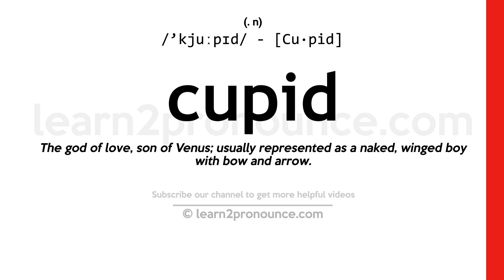Pronunciation of Cupid | Definition of Cupid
Cupid pronunciation | How to pronounce Cupid in English?
/`kjuːpɪd/
Meaning of Cupid | What is Cupid?
(1) (noun) (Roman mythology) god of love; counterpart of Greek Eros; (2) (noun) a symbol for love in the form of a cherubic naked boy with wings and a bow and arrow;
What is Cupid | Cupid meaning and definition?